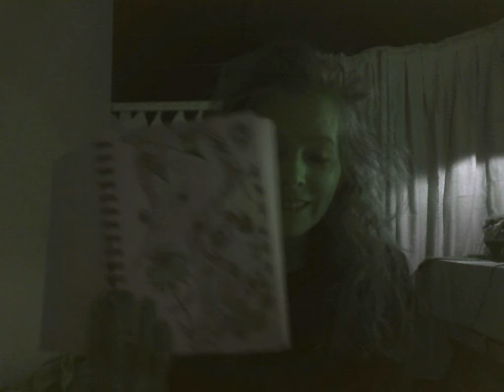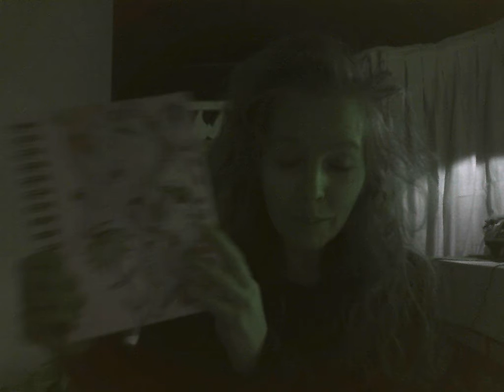Being our Fibonacci's